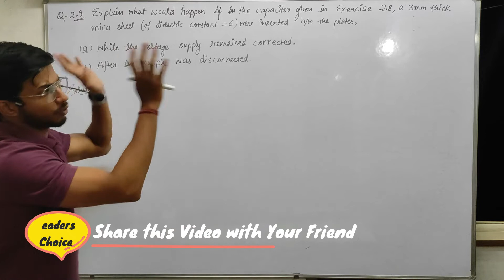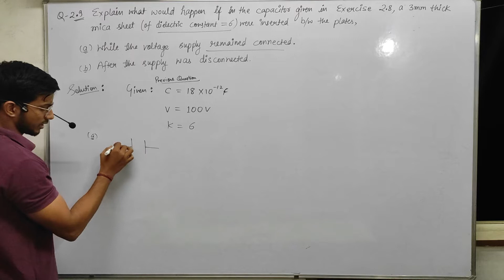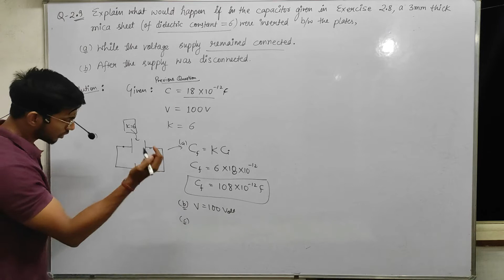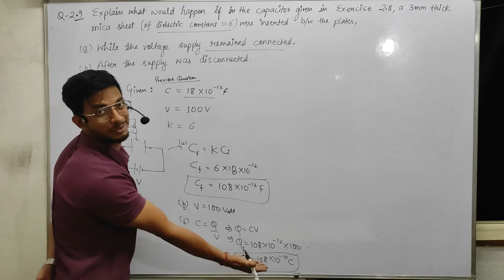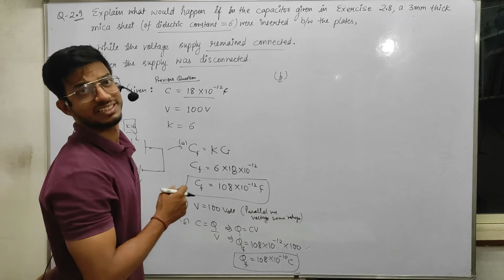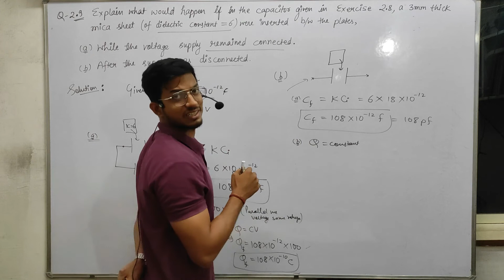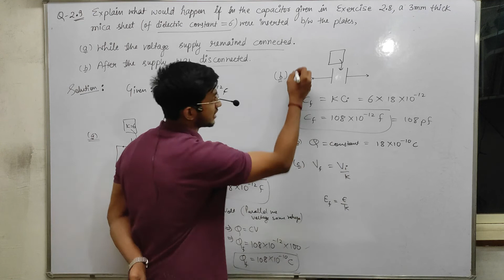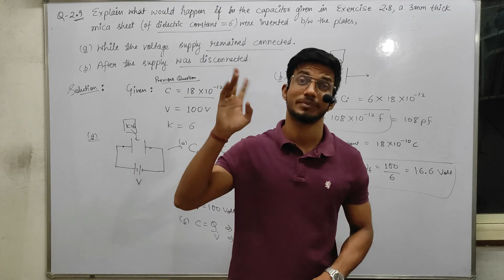Class 12 exercise question 2.9,Physics, ncert solution physics, Physics ncert solutions, ncert walla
Hello, here we are uploading all NCERT solution for Class 12th physics.
Playlist for ncert solution:

These are very short videos, so that you can watch and practice minimum 5 question everyday. Set your time table to solve 5 ncert question everyday it will tremendously enhance your question solving ability.

Ncert Exercise question number 2.9

Best method to solve numerical is:
1- Write Given
2- Write Formula (which you are able to relate from given)
3- put the value and solve it.

Highly experienced Teachers
▶️High quality videos with best teachers
▶️NEET/JEE preperation strategies
▶️NEET/JEE preperation tips and tricks
▶️Tips to get 95+ in CBSE BOARD
▶️ Motivational videos for students
▶️ Lecture videos of physics and biology